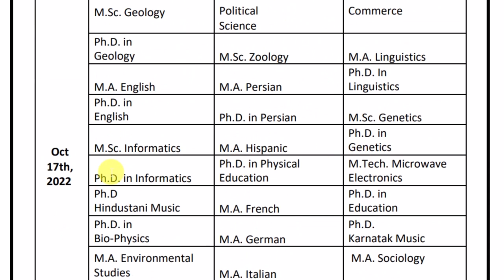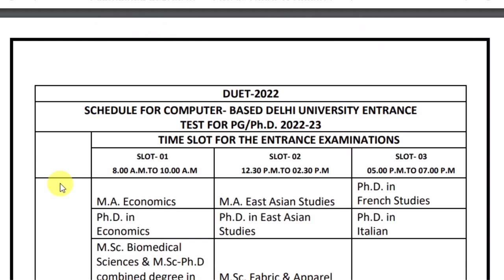DU PG Entrance Exam Date 2022 आ गया 🔥| DU Admission 2022 Update | Delhi University PG Entrance exam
About this video :- DU Admission 2022 Updates or CUET PG Entrance Exam Date or Du Admission Process 2022 etc.

du me admission kaise le
delhi university cuet 2022 pg
delhi university me admission kaise le
delhi university admission form fill up
delhi university courses
delhi university common university entrance test 2022
du cuet nta updates today
du latest news today
du cuet news today
du latest updates today
du admission news today
du cuet entrance exam dates
du date sheet of cuet
du nta notice today
du admission 2022 update news
du pg application form 2022
du pg entrance exam 2022 date coming soon
du pg exam date coming soon
du pg entrance exam date 2022 admit card
du pg entrance exam 2022 kab hoga
du pg entrance exam 2022 expected date
du pg entrance exam admit card 2022
du admission 2022-23
admission uod ac in
du pg entrance exam 2022 application form
du admission portal
delhi university pg entrance exam date admit card coming soon
du sol application form 2022
du sol admission form 2022
du pg correction window till 11 Sept 2022
du pg cgpa grade to percentage conversion
du duet pg entrance exam date
duet date or duet entrance date
duet entrance exam date 2022
duet pg entrance exam 2022 date
cuet pg result 2022 near West Bengal
cuet pg result 2022 near Farakka, West Bengal
cuet pg result 2022 near manipur
cuet pg result 2022 link
cuet pg result 2022 expected date
cuet pg result 2022 near uttar pradesh
cuet pg result 2022 meghalaya
cuet pg result 2022 cut off marks
cuet pg courses
cuet pg admit card
cuet pg login
cuet pg registration
cuet pg 2022 login
 etc.